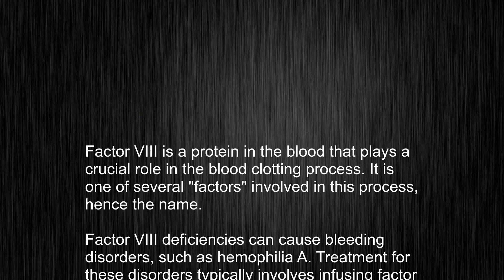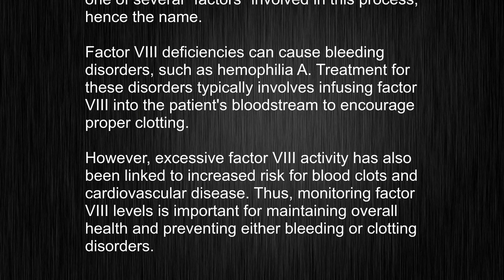What's the meaning of "factor VIII", How to pronounce factor VIII?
This video tells you what "factor VIII" means, how to pronounce it, provides a pronunciation guide and an accurate definition.
   00:00 Pronunciation
   00:24 Meaning

   - What is the meaning of factor VIII
   - How to say factor VIII
   - What is the definition of factor VIII
   - How to pronounce factor VIII

   Visit our free audio/video dictionary tutorial to learn how to correctly pronounce words/names and to learn their meanings, definitions, just like factor VIII definition and meaning in Merriam-Webster, factor VIII definition and meaning in Collins English Dictionary, factor VIII definition and meaning in The Oxford English Dictionary, factor VIII definition and meaning in Longman Dictionary of Contemporary English, factor VIII definition and meaning in Cambridge Advanced Learner's Dictionary, and more.